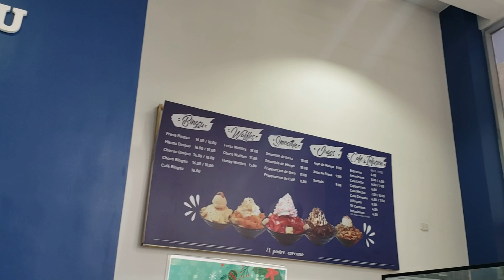Espíritu navideño en Lima - Mr. Bingsu / Helado coreano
Esta vez nos tocó ir a  Mr. Bingsu a comer un delicioso postre muy común en Corea.
Vamos!!!

♥Contacto♥
Colaboraciones, negocios, prensa

About me:
Soy Thalia, una arquitecta viajera y bloggera peruana. Compartiré con ustedes todo sobre viajes, arquitectura y mi amorcito por la cultura asiática en general
Todos mis videitos hechos con purito amor arkitectonico :)
Espero les guste arkis!